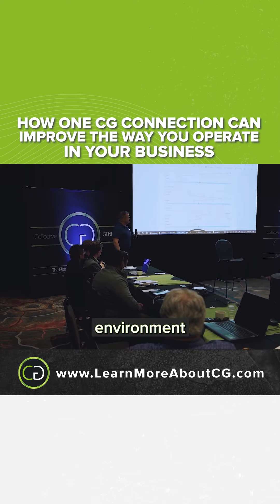You can only give people your best when you're being yourself!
To learn more about what [speaker] is doing in their market, check them out at: [insert a link to the speaker's website]